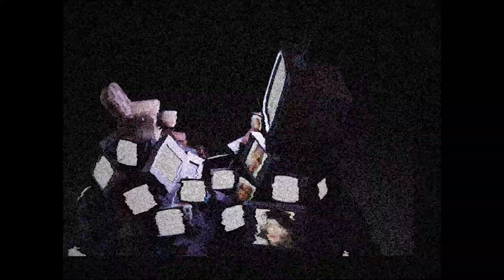MUCK - Animation Short Film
MUCK is an animation short film animated by me (Pit Lempens). We seem to experience everything that's happening in the world through screens without actually seeing the reality of it most of the time. The news captivates us an takes hostage of our daily lives sometimes, without us even knowing it.

There are also multiple elements in the short that envolve AI images. The talking faces are fake animations created by DeepFaceDrawing. And the ear canal from the beginning was created using a large dataset of ears and combining them into a collection.

Bert Lochs did the amazing soundtrack for this short. Creating a realistic ambiance with elements of horror.